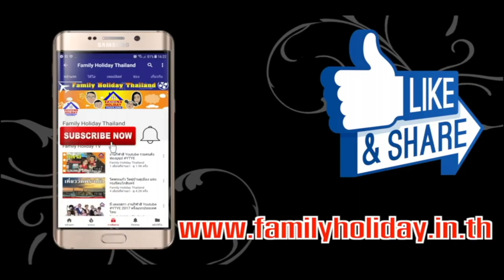ไม่มีทางลัดสู่ความสำเร็จเท่า ลงมือทำ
“จะต้องลงมือทำมากขนาดไหนจึงจะสร้างความสำเร็จได้” อาจเป็นคำถามที่ติดอยู่ในใจของใครหลายคน ไม่น่าแปลกใจหากทุกคนถามหาทางลัดสู่ความสำเร็จ แต่ความจริงก็คือทางลัดนั้นไม่มีอยู่จริง ทั้งนี้ขึ้นอยู่กับว่ายิ่งคุณ ลงมือทำ มากเท่าไหร่ คุณก็ยิ่งมีโอกาสประสบความสำเร็จมากขึ้นเท่านั้น การลงมือทำอย่างมีวินัย ต่อเนื่อง และสม่ำเสมอเป็นปัจจัยที่ช่วยสร้างความสำเร็จมากกว่าสิ่งใดรวมกัน

คนส่วนมากล้มเหลวเพราะลงมือทำในระดับที่ไม่ถูกต้อง เราสามารถแบ่งการลงมือทำออกเป็น 4 ข้อหรือ 4 ระดับให้คุณเลือก เพื่อจะได้อธิบายคำว่าการกระทำให้ง่ายขึ้น ตัวเลือกของเรามีดังนี้

1.ไม่ทำอะไรเลย
การไม่ทำอะไรเลย ก็คือไม่ทำอะไรเพื่อผลักดันตัวเองไปสู่การเรียนรู้ ประสบผลสำเร็จ หรือควบคุมอะไรสักอย่าง คนที่ไม่ลงมือทำอะไรเลยเรื่องงาน ความสัมพันธ์ หรือเรื่องอื่นๆ ในชีวิต มักล้มเลิกความฝันของตัวเองและพร้อมยอมรับ
ทุกสิ่งทุกอย่างที่จะเกิด สัญญาณที่บ่งบอกว่าคุณไม่ได้ลงมือทำอะไรเลย ได้แก่ ความเบื่อหน่าย เฉื่อยชา ใจเย็น และไร้จุดหมาย คนที่อยู่ในกลุ่มนี้จะพบว่าตัวเองใช้เวลาและพลังงานไปกับการหาเหตุผลมาแก้ต่างให้ตัวเอง ซึ่งก็ใช้พลังงานเยอะพอๆ กับการลงมือทำในระดับอื่นก็ว่าได้ เผลอเพียงแป๊บเดียวเวลาก็ล่วงเลยไปโดยที่ไม่ได้ใช้ชีวิตตามศักยภาพสูงสุดของตัวเองเลยด้วยซ้ำ

2.หลบเลี่ยง
คนชอบหลบเลี่ยงเป็นคนที่ลงมือทำแบบถอยกลับ อาจเพื่อหลีกเลี่ยงเรื่องแย่ๆ ที่พวกเขาคิดเองเออเองว่าจะเจอเมื่อลงมือทำ คนชอบหลบเลี่ยงคือภาพตัวแทนของ “คนกลัวความสำเร็จ” พวกเขาเคยผ่านประสบการณ์ที่ไม่สวย เลยตัดสินใจว่าจะไม่ทำอะไรที่อาจทำให้เกิดสิ่งนั้นอีก บ่อยครั้งสิ่งที่ทำให้พวกเขาหลบเลี่ยงเกิดจากสิ่งที่คิดและประเมินไปเองว่าเป็นความล้มเหลวหรือถูกปฏิเสธ การหลบเลี่ยงเป็นสาเหตุว่าทำไมคนส่วนใหญ่จึงไม่ค่อยกล้าลองสิ่งใหม่ๆ
เมื่อโตขึ้นผู้ที่หลบเลี่ยงจะใช้เวลามากมายหาเหตุผลให้ตัวเองว่า ทำไมถึงต้องหลบเลี่ยง คนพวกนี้มักไม่มีเรื่องทะเลาะหรือ โต้เถียงกับใคร เพราะพวกเขาหลอกตัวเองจนเชื่อสนิทใจแล้วว่า “ลงมือทำแค่ที่ทำอยู่ก็รอดตายแล้ว” พวกเขาใช้พลังงานในการหาเหตุผลอธิบายการตัดสินใจหลบเลี่ยงมากพอๆ กับพลังงานที่คนใช้สร้างความสำเร็จ ดังนั้นถ้าต้องใช้พลังงานอยู่แล้ว ทำไมไม่ใช้ไปในทิศทางที่เดินสู่ความสำเร็จล่ะ

3.ลงมือทำระดับธรรมดา
การลงมือทำระดับธรรมดาจริงๆ แล้วเป็นเรื่องอันตรายที่สุด เพราะเป็นสิ่งที่สังคมยอมรับมากที่สุด ดังนั้นจึงไม่มีแรงกระตุ้นที่จะผลักดันตัวเองให้ไปสู่ความสำเร็จ คนกลุ่มนี้ใช้เวลาทั้งชีวิตไปกับการลงมือทำเพื่อให้ตัวเองเป็นคนธรรมดา และสร้างชีวิต อาชีพการงานที่ธรรมดา เป้าหมายคือคำว่าปานกลาง ไม่ว่าจะเป็นชีวิตคู่ที่ดีปานกลาง สุขภาพดีปานกลาง งานปานกลาง และเงินปานกลาง ตราบใดที่ความธรรมดาหรือปานกลางยังคงใช้ได้ ก็จะพอใจอยู่แค่นั้น อย่างไรก็ตามเมื่อสภาพตลาดย่ำแย่ในระดับต่ำกว่าปกติ คนเหล่านี้จะตระหนักทันทีว่าตัวเองตกอยู่ในอันตราย

ธรรมดา หมายถึง “น้อยกว่าระดับพิเศษ” ในแง่หนึ่ง ธรรมดา เป็นคำอธิบายพฤติกรรมหลบเลี่ยงหรือไม่ลงมือทำ และยังใช้สื่อถึงผลกระทบด้านลบของจิตใจในคนที่รู้จักศักยภาพตัวเอง แต่ลงมือทำได้ต่ำกว่าความสามารถ คนที่ลงมือทำระดับธรรมดาทั้งที่ตัวเองทำได้มากกว่านี้ในแง่หนึ่งก็ไม่ต่างจากการเลือกที่จะไม่ทำหรือเลี่ยงที่จะทำนั่นเอง

4.ลงมือทำอย่างหนัก
การลงมือทำอย่างหนักนั้น จริงๆ แล้วเป็นการลงมือในระดับที่สร้างปัญหาใหม่อยู่เรื่อย แต่ถ้าไม่สร้างปัญหาเราจะเรียนรู้จากอะไรได้ล่ะ เมื่อลงมือทำอย่างหนัก เราจะไม่คิดถึงจำนวนชั่วโมงที่คุณทำงาน วิธีคิดของเราจะเปลี่ยนไปเป็นการลำดับความสำคัญของงานว่าอันไหนควรทำก่อนและทำทีหลัง การลงมือทำในระดับที่มากขึ้นนี้อาจมีเส้นบางๆ ระหว่างคนบ้ากับคนปกติ (ถึงขนาดมีคนตั้งฉายาต่างๆ นานาให้ ตั้งแต่ พวกบ้างาน หมกมุ่น เครื่องจักร ฯลฯ) แม้เป็นเรื่องที่เยอะเกินบรรทัดฐานของสังคมที่คนส่วนมากยอมรับ แต่จำไว้เถอะว่าถ้าคุณไม่ทำให้เกิดปัญหาใหม่ๆ แสดงว่าคุณยังลงมือทำไม่มากพอ

การลงมือทำอย่างหนักให้สำเร็จ เราต้องตอบรับทุกโอกาสที่เข้ามา หากต้องการประสบความสำเร็จในทางที่เลือก เราต้องพยายามอย่างต่อเนื่องและไม่หยุดหย่อน การลงมือทำอย่างหนักไม่เคยทำร้ายใคร มีแต่จะช่วยเราเสียด้วยซ้ำ
นี่เป็นอีกเรื่องหนึ่งที่ปริมาณสำคัญกว่าคุณภาพ ลองสังเกตดูว่าเวลาที่ใครสักคนนึกถึงสินค้า บริการ และธุรกิจสักอย่างหนึ่ง พวกเขาจะได้นึกถึงแบรนด์ของเราเป็นอันดับแรกๆ

การลงมือทำอย่างหนักให้เป็นนิสัย จะทำให้เราเอาชนะการไม่เป็นที่รู้จัก เพิ่มคุณค่าให้กับตลาด และช่วยสร้างความสำเร็จในด้านที่เราเลือก